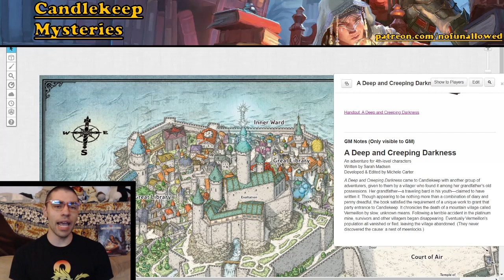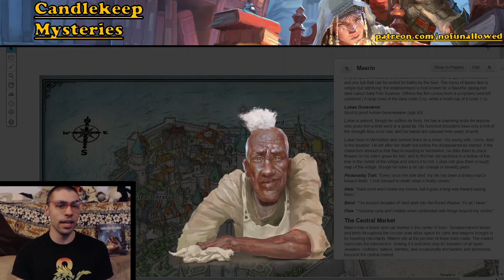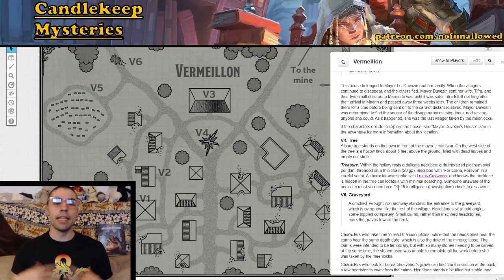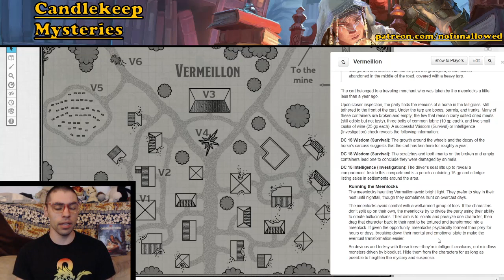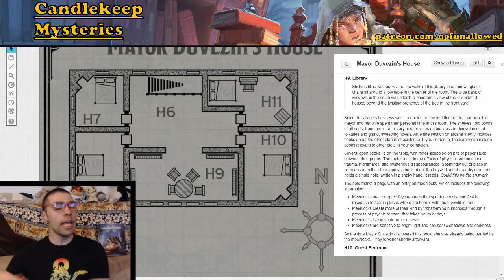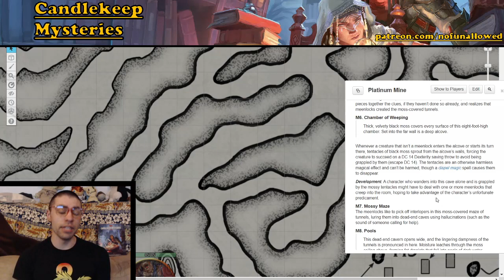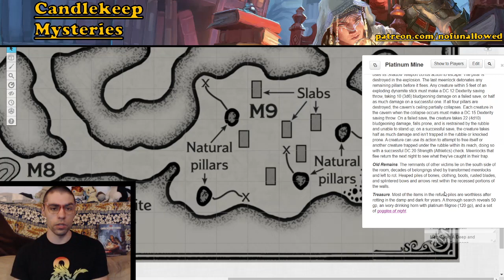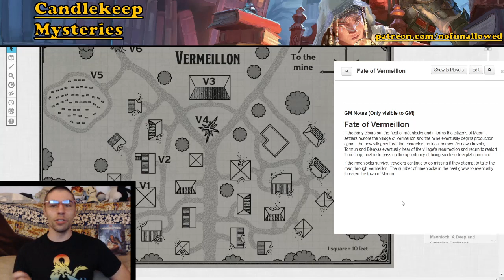A Deep and Creeping Darkness | Candlekeep Mysteries | DMs Guide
We look at a scary Deep and Creeping Darkness, where we find ourselves in a town that has been long since abandoned after a terrible tragedy.

0:00 Intro
0:20 DM Intro
3:52 Town of Vermeillon
8:36 Mayors House
10:13 Platinum Mine
13:48 Transofrmation Center
17:13 Fate of Vermeillon